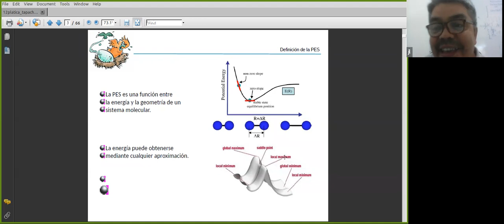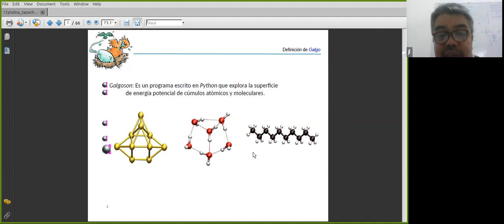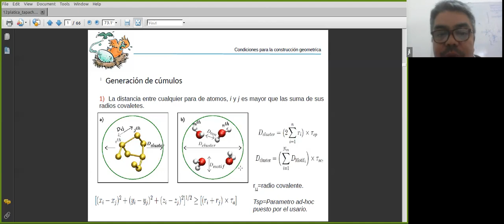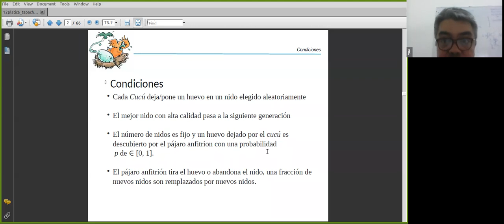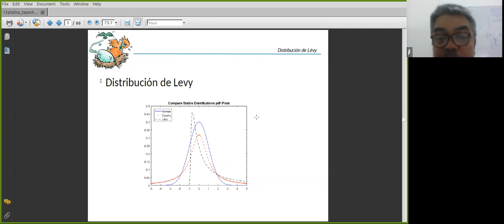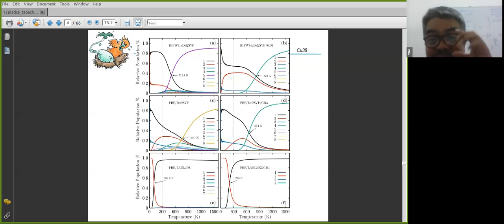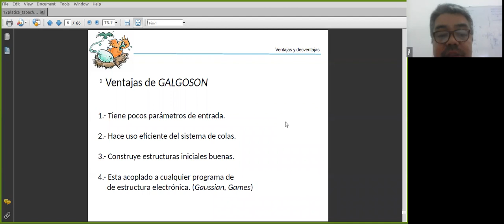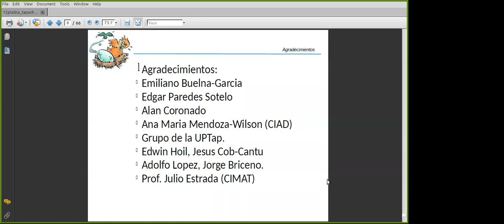Exploración de la superficie de energía potencial vía algoritmos genéticos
El Dr. Jose Luis Cabellos Quiroz de la Universidad Politecnica de Tapachula presenta esta conferencia en el Seminario del grupo GESMAT (atencion, la grabacion empieza minutos despues de comenzado el seminario por un error tecnico)